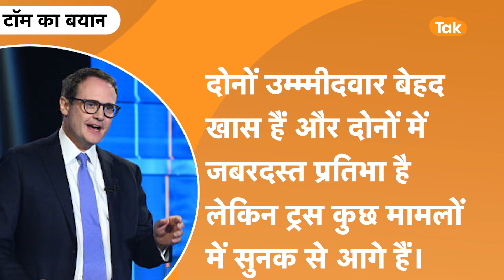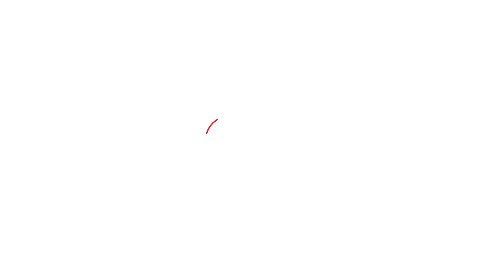Rishi Sunak News:ब्रिटिश PM की रेस में Rishi Sunak के साथ हुआ खेल !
ब्रिटिश PM की रेस में Rishi Sunak के साथ हुआ खेल